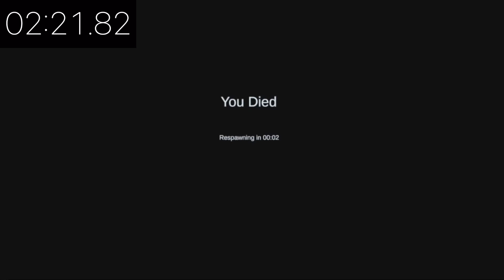NOCLIP SOLO NS PR (300th vid)